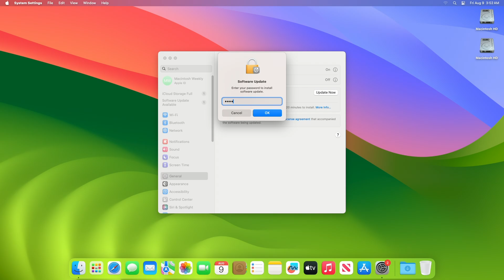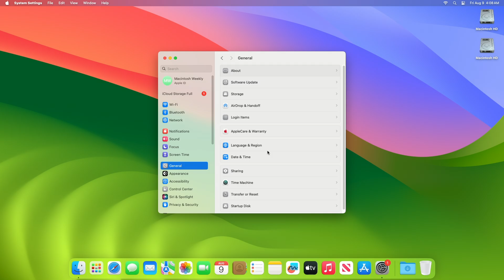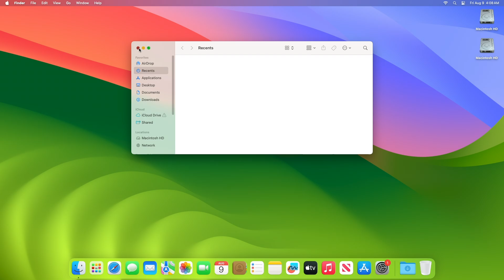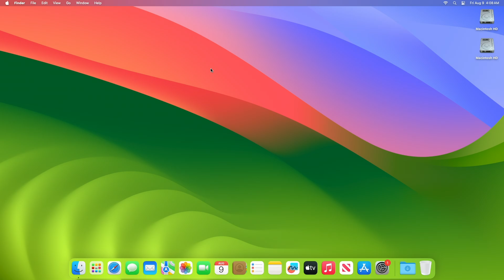macOS Sonoma 14.6.1: General Update & Bug Fixes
✔ Forum:
✔ Get Support:

Coming Soon